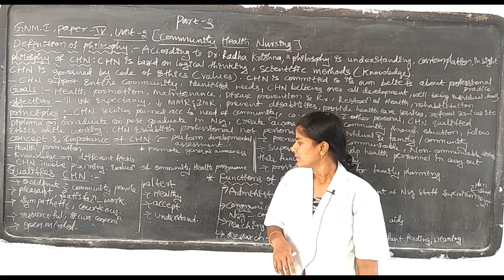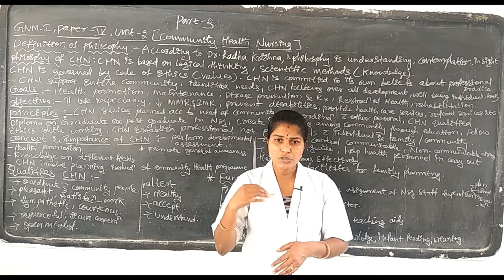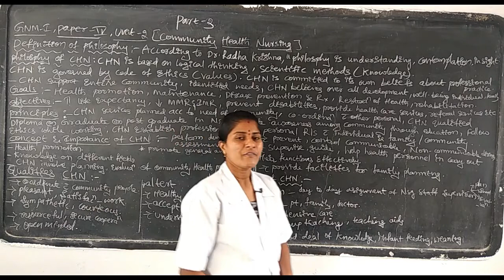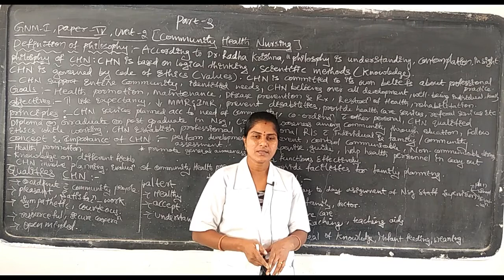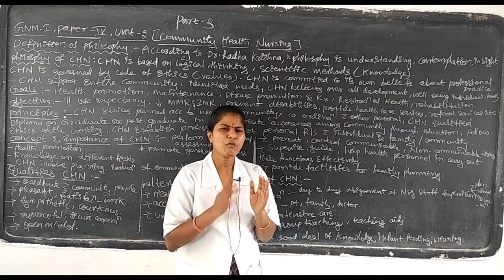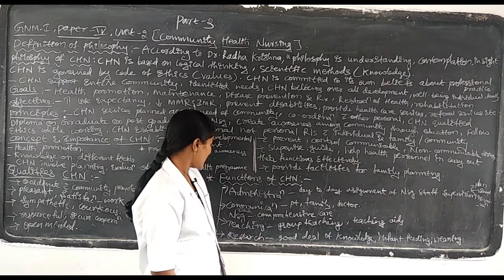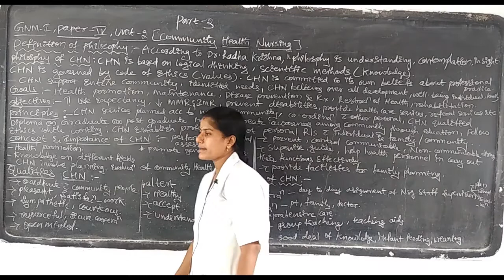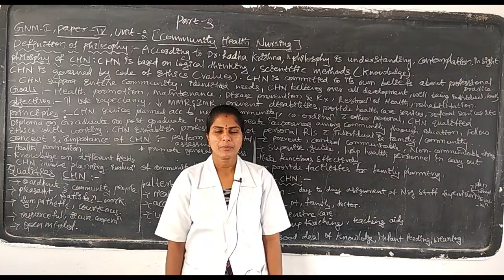GNM I YR : COMMUNITY HEALTH NURSING (UNIT 2) PART 3 QUALITIES OF COMMUNITY HEALTH NURSE